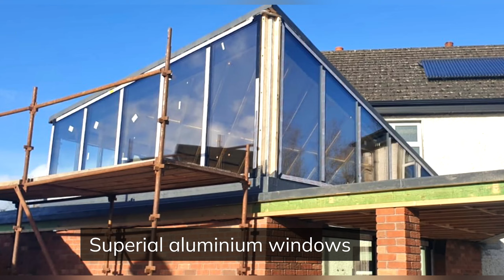Ultraglide HST sliding door and Superial aluminium windows in Cavan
New realization of aluminium joinery in Cavan | Ireland 🇮🇪

📦 Products used in this realization:
✅Superial aluminium windows
✅Ultraglide HST sliding door

💰Price:
Service, products, delivery and installation: € 18 410

🚛Lead-time:
7 weeks (production + delivery)

👌Superial aluminium windows
One of the most versatile systems on our offer. In addition to the production of standard doors and windows; Superial is also used for hopper windows and out-swung windows. Windows made on the basis of this system can also be used to create facade systems, both in residential and public buildings.

The well-insulated system for designing Lift&Slide doors ensures perfect interior lighting. Thanks to its construction, it allows for the production of large, yet stable constructions.